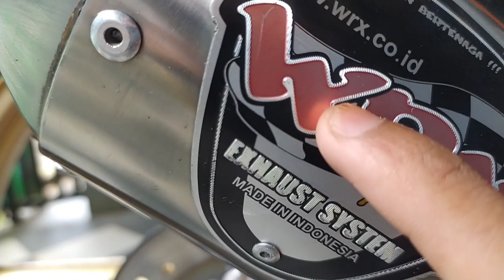REKOMENDASI KNALPOT RACING SATRIA FU||REKOMENDASI KNALPOT SATRIA FU ROADRACE!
Assalamualaikum warahmatullahi wabarokatuh, disini hanya berupa pendapat pribadi yang saya dan teman teman pengguna rasakan ya bro, untuk selera dan budget kembali pada diri masing" sekiranya terimakasih banyak🙏

Link~
Satria Fu=